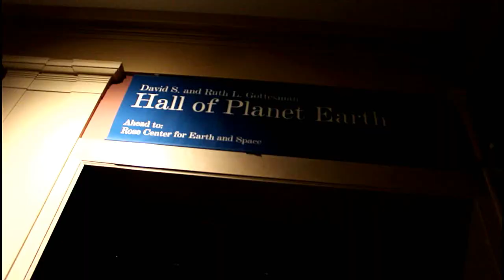Los yuyis en Nueva York - National History Museum y Shake Shack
Hola amigos!

De nuevo venimos los yuyis con un nuevo vídeo sobre nuestra aventura neoyorkina.
Estuvimos en el National History  Museum de Nueva York, visita que se nos hizo un poco larga, era demasiado grande y tardamos casi 3 horas en verlo todo.

Después salimos con tanta hambre que estuvimos buscando una hamburguesería super famosa que se llama Shake Shack!

Un saludo chicos!